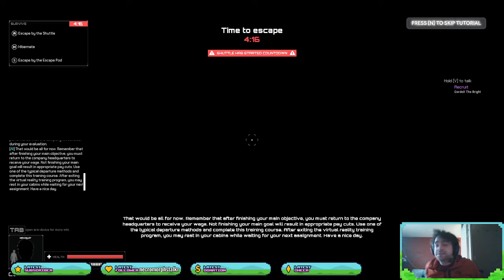Nemesis: Distress - A first look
Gordolf, Ghostly, and Probin all get on a ship. This horrible ship decides to unleash its surprises and spook us to no end. *Language Warning here - jumpscares cause naughty language from us!*